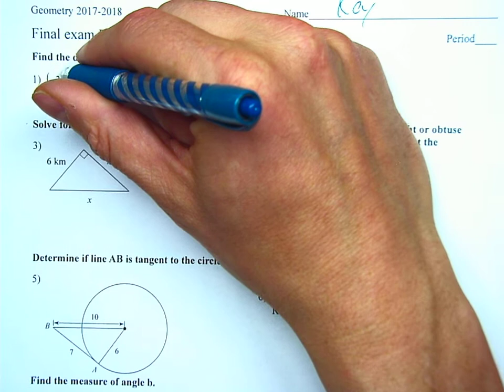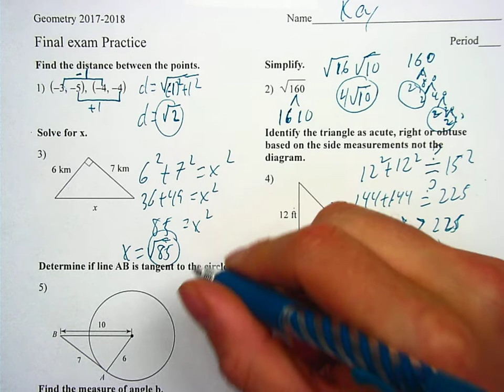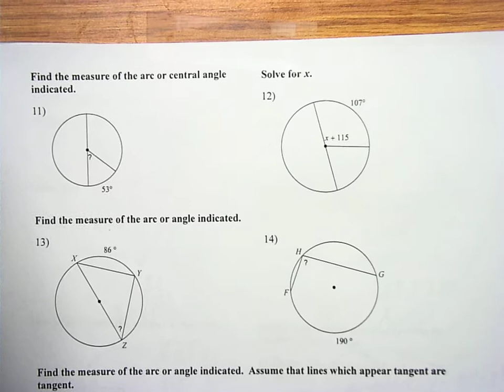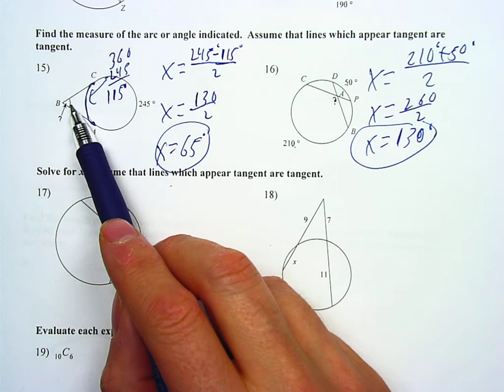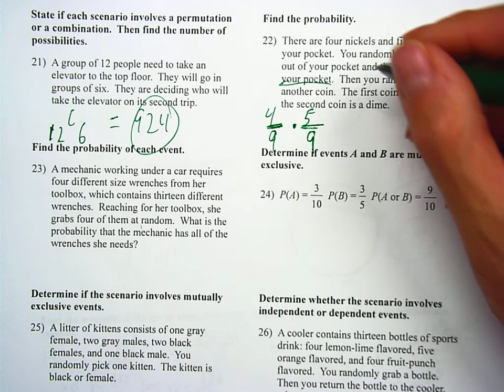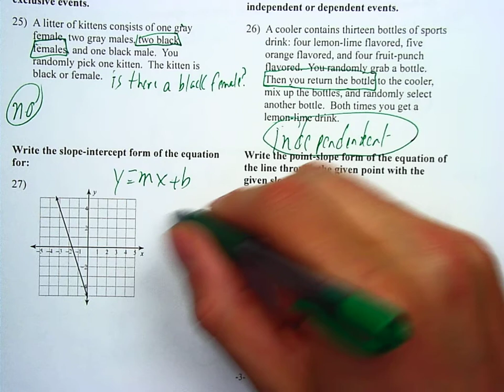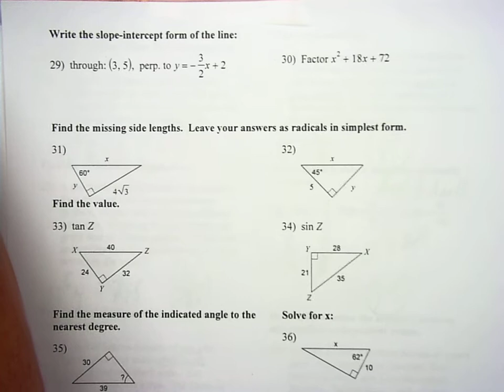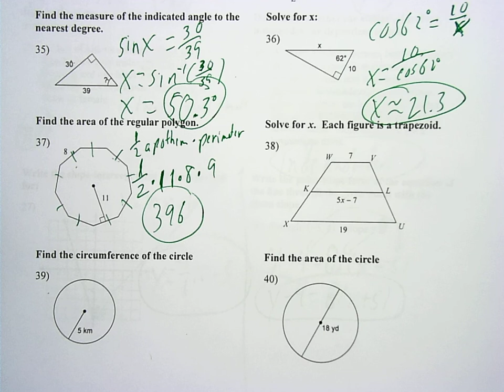Semester 2 review questions 1-40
First 40 questions for 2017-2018 geometry final exam